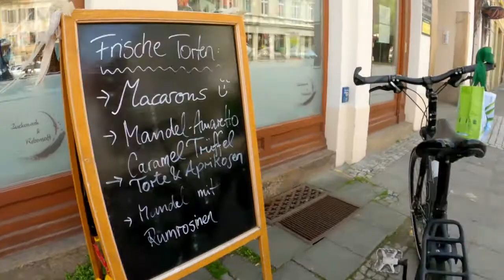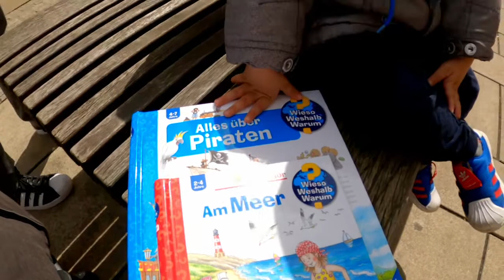GÖRLITZ | TOWN IN SAXONY GERMANY | FILIPINO-GERMAN FAMILY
Let's visit the beautiful town of Görlitz in eastern Germany, on the Polish border. It’s known for its well-preserved old town, where buildings of different eras show off a wealth of architectural styles.

We would be happy to hear your comments too😍💖